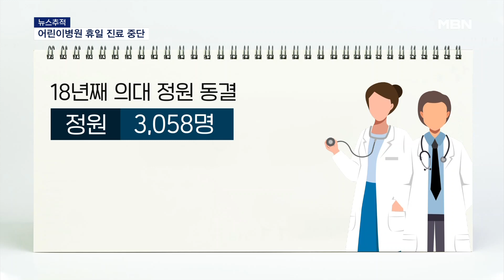[뉴스추적] 어린이병원 휴일 진료 중단…대책은? [MBN 뉴스센터]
【 앵커멘트 】
  소아과 감소 현상, 뉴스추적으로 이어가겠습니다.
  사회정책부 최희지 기자와 함께 이야기 나눠보겠습니다.
  최 기자, 의사 한 명 그만뒀다고 휴일 진료를 쉰다고 했는데, 그렇게 의사가 없나요?

【 기자 】
  네, 소화병원은 주7일 간 쉬지 않고 운영하는 달빛어린이병원 중 하나입니다.

  한 명이 병원을 그만두면서 실제로 일반 진료를 보는 전문의는 2명밖에 없는 상황입니다.

  휴일에는 당직처럼 돌아가면서 진료를 보긴 하는데, 2명이 일주일을 감당하기에는 버겁다는 설명입니다.

▶ 인터뷰(☎) : OO 달빛어린이병원 관계자
- "휴일은 항상 대기가 많아요. 항상 많고요."

  소아과 오픈런이라고 들어보셨을텐데요.

  환자는 계속 몰리고, 휴일 진료를 하는 병원이 서울에는 4곳에 불과하다 보니 업무 피로도가 계속 누적되었다고 볼 수도 있습니다.

【 질문 2 】
  결국 의사가 없다는 건데, 소아과를 기피하는 상황이 심각하죠?

【 기자 】
  지난 5년 동안 폐업한 소아과 수는 6백 곳이 넘습니다.

  가장 큰 이유는 운영이 어려워서인데요.

  소아과에서 아이 한 명을 진료하면 병원은 보통 1만 2,000원 정도를 받게 되는데요.

  수가가 낮고 보상이 적다는 거죠.

▶ 인터뷰 : 정승희 / 소아청소년과 전문의(지난 3월)
- "애들이 왔을 때 비만에 대해 상담해도 거기에 대한 수가는 하나도 못 받습니다. 근데 성인들은 정말 간단합니다."

  의료계에서 이런 현상은 잘 알려진 사실이라 인턴들이 점점 더 피하게 되고, 소아과를 전공하더라도 요양병원이나 다른 과 진료를 보는 의사들이 늘어나는 실태입니다.

【 질문 3 】
  이것이 결국 의료시스템 붕괴로 이어지는데, 빨리 대책이 실행돼야 하는거 아닌가요?

【 기자 】
  일단 정부는 3년 만에 의대 정원 확대를 다시 추진하고 있습니다.

  복합적인 원인이 있지만, 의대 정원이 18년째 3천여 명 수준에 멈춰 있으면서 절대적인 의사 수가 부족하다는 판단입니다.

  실제 인구 1,000명당 의사 수는 2.5명으로, OECD 전체 국가에서 가장 적습니다.

  아직 증원 숫자는 정해지지 않았지만, 연간 300~500명 정도 늘리는 것이 목표입니다.

【 질문 4 】
  그런데 의대 정원만 늘린다고 되는 건 아니죠. 소아과 같은 곳에 의사들이 가야하는 거 아닙니까?

【 기자 】
  네 맞습니다, 정원 자체를 늘리는 것보다 소아청소년과와 같은 비인기 학과에 대한 수요가 늘어야 하는데요.

  소아청소년과의 경우 학생들을 유인하기 위해서는 과중한 업무에 대한 적절한 보상 체계를 만들어줘야 한다는 목소리입니다.

▶ 인터뷰(☎) : 임현택 / 대한소아청소년과의사회 회장
- "이제 잘 생각을 하셔야 할 게 수가라는 게 있고 또 의사 개인에 대한 지원은 또 다른 문제거든요. 수가가 오른다고 해서 교수나 전공의 개인 월급이 오르는 게 아니에요."

  의료 현장에서는 앞서 말씀드린, 지나치게 낮게 책정된 의료수가와 적절한 보상이 병행돼야 한다고 말하고 있습니다.

【 앵커멘트 】
  여기까지 듣겠습니다. 사회정책부 최희지 기자와 함께했습니다.

  그래픽 : 백미희